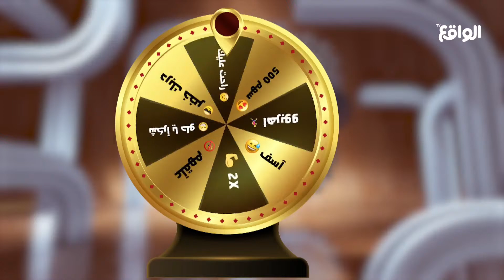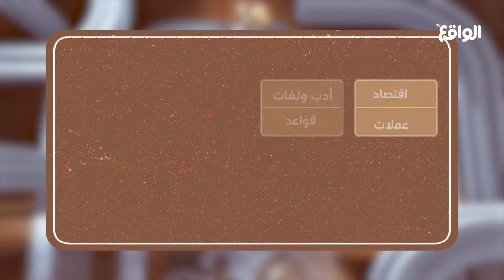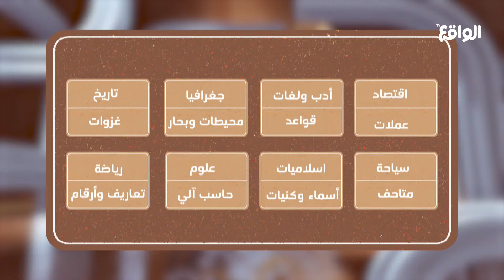الجولة الأولى | مسفر، محمد، زايد | البورصة